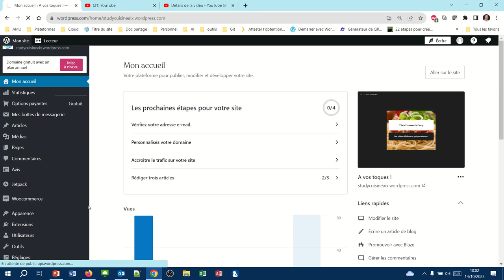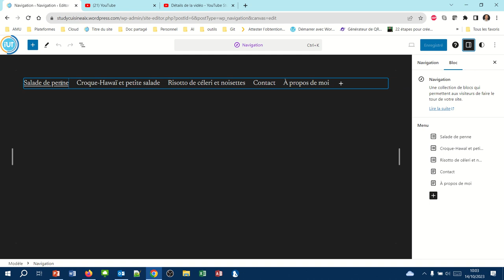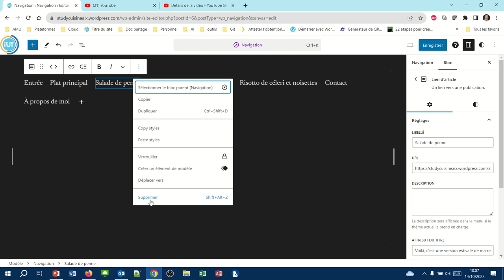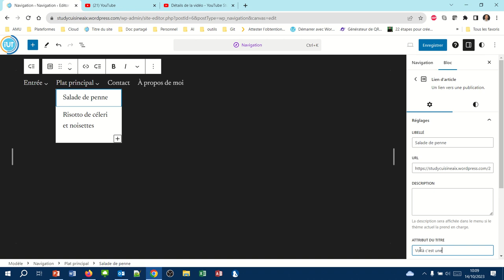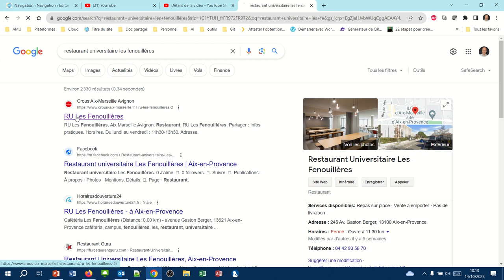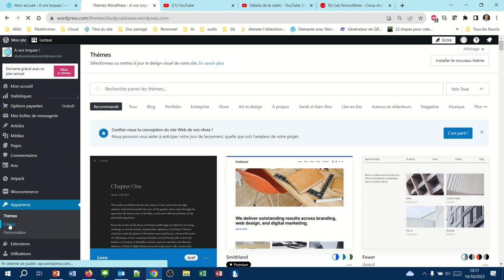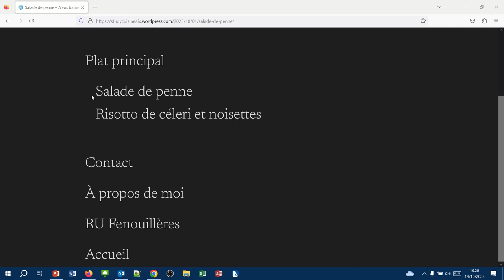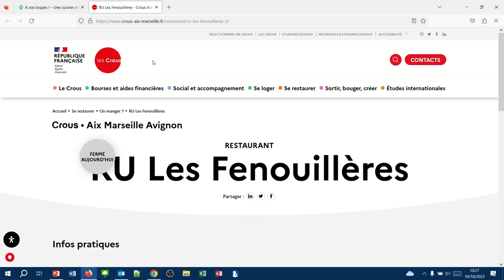Amélioration du menu de notre site WordPress (WPcom038)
Voici quelques améliorations présentées dans cette vidéo :
- Mettre une infobulle (attribut de titre)
- Créer un sous-menu
- Ajouter une option de menu qui mène vers la page d'un autre site web
- Ouvrir une page dans un nouvel onglet
- Ajouter une option de menu qui pointe vers la page d'accueil